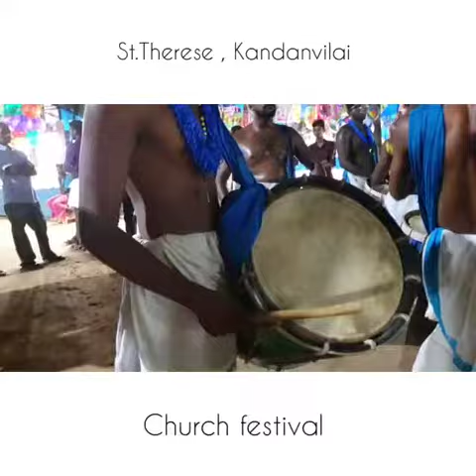2019 கண்டன்விளை ஆலய திருவிழா மின்விளக்கு சிறப்புக்கண்ணோட்டம் / kandanvilai